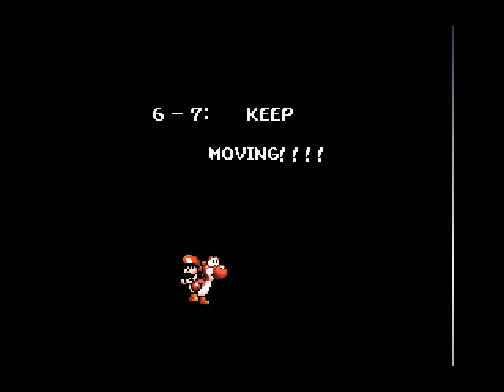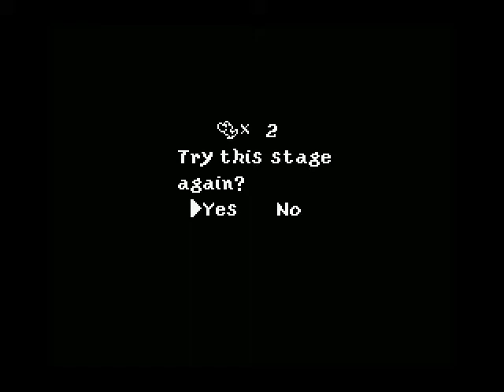Let's Play Yoshi's Island Part 44 EVIL PLATFORMS!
Keep moving? Oh yeah? this stage destroyed me! at least I can safely say we are beyond moving platform land! HURRAH!